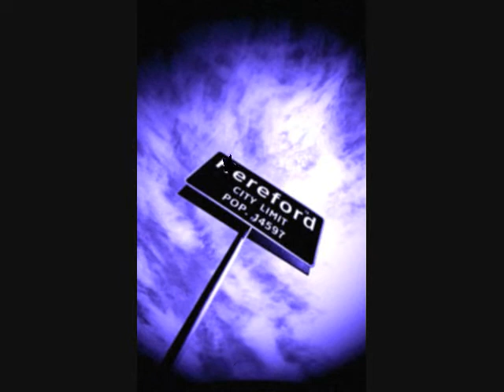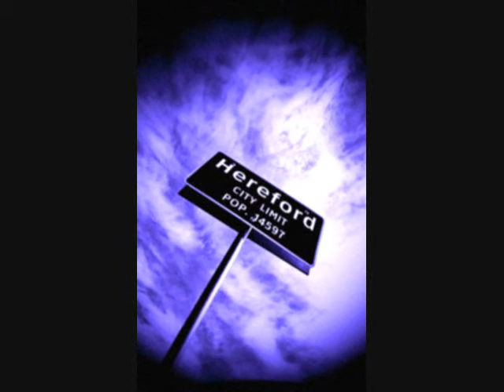STG-Ridin (Thowed N Slowed)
s/o to dirty small town